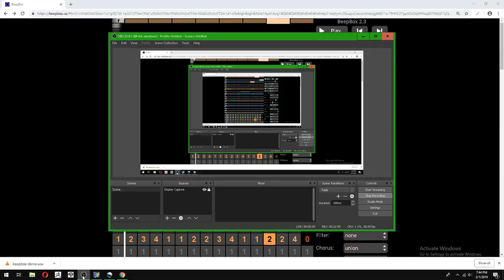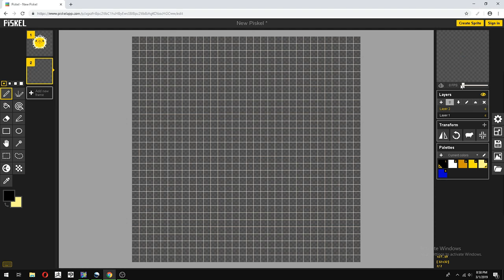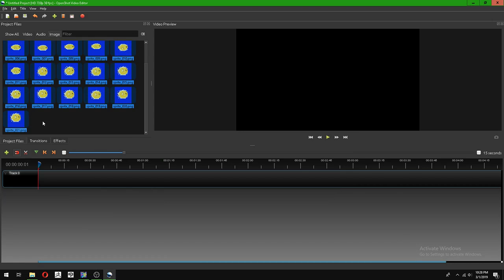Making of the pufferfish video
I used